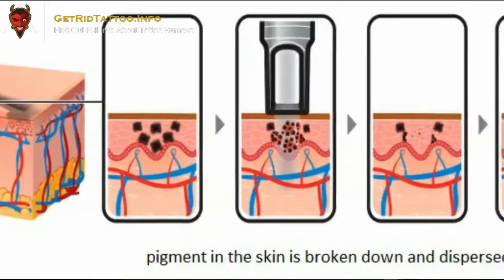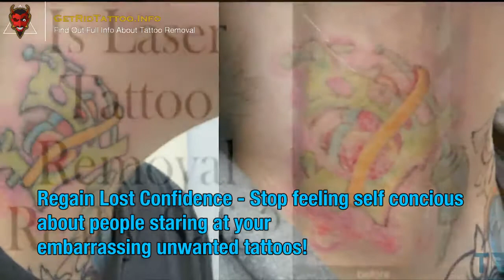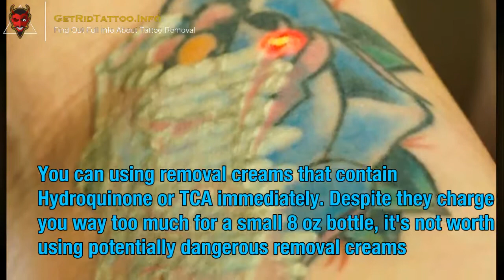Tattoo Removal Cream Before And After – All you must to learn about tattoo removal. Page teaser